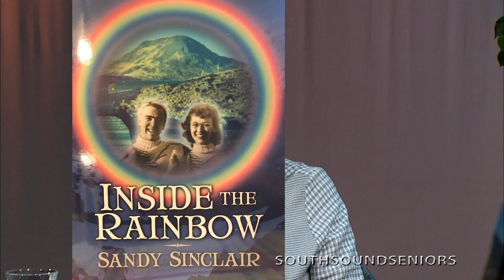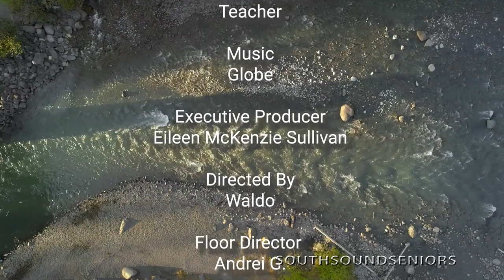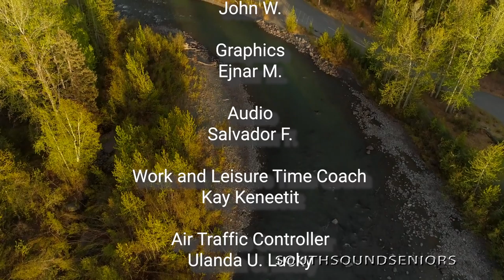S19 E05 Easter Weekend Flying over the Arctic Sea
A show for and about older adults in the south sound community, produced in Olympia Washington. Tonight we have a tale of adventure from Sandy about his Easter weekend going to the Arctic Sea to visit folks for the holiday. Of course, a small crash along the way, getting lost with no compass, arriving at the Indian village and they think the Russian are coming, wow. Then hear about a visit to a reindeer herd camp. All this with a wife who is pregnant. This man knows how to live an adventure.